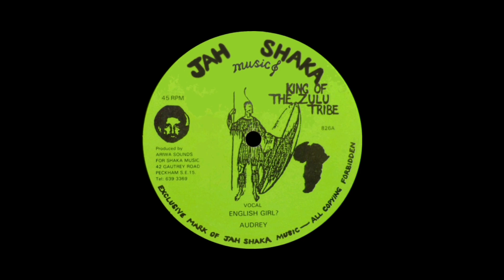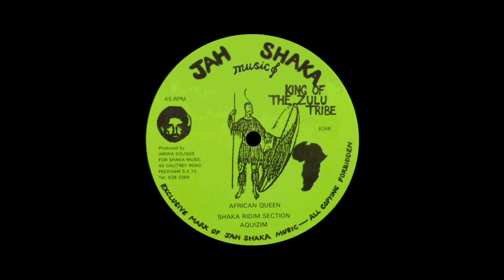Audrey & Shaka riddim section / Aquizim - English Girl + African queen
Audrey - English girl
Shaka Riddim Section / Aquizim - African Queen
Jah Shaka music  1982